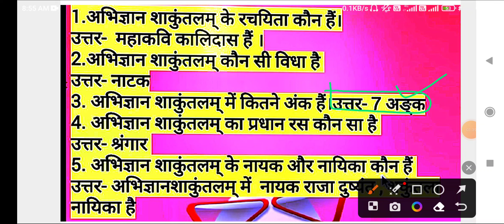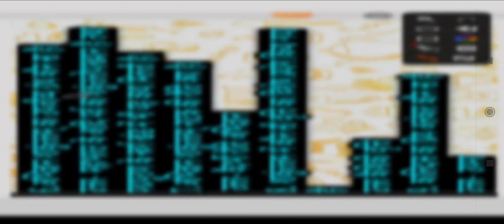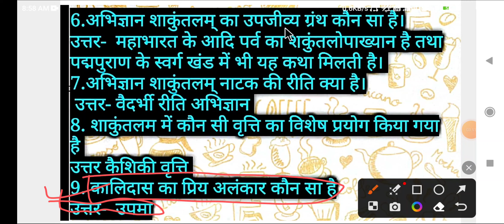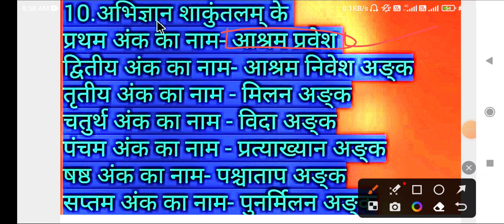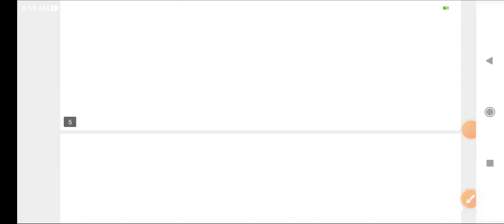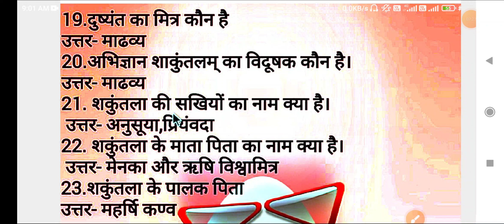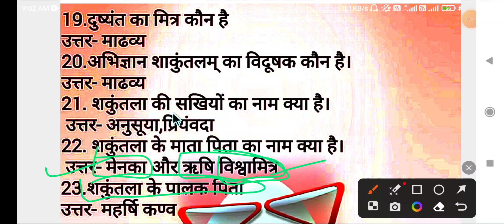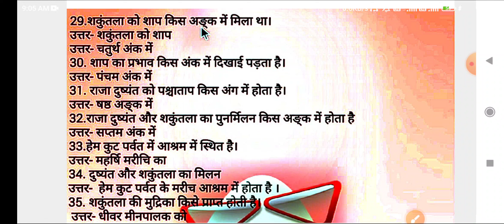mp varg 2 Sanskrit 7 अभिज्ञानशाकुंतलम् नाटक सामान्य परिचय abhigyan shakuntalam kalidas